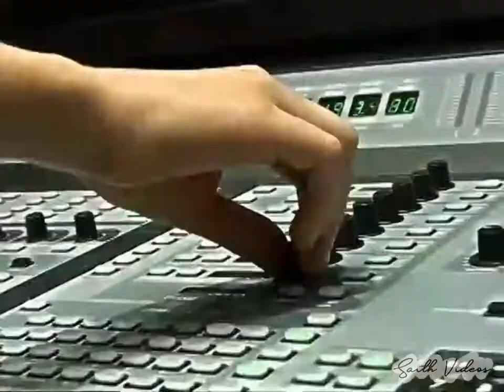Vídeo Clipe - Diário da Barbie: This Is Me (HD)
ATENÇÃO: TODOS os vídeos do canal são ripados de DVDs, portanto, não há cópias de outros sites ou canais. Procuramos trazer da melhor forma e qualidade o conteúdo.

Para assistir mais vídeos em HD e dublados em português, visite o canal ; )
Visite também nosso site. Lá está disponível todos os filmes, trailers e episódios sobre a Barbie

Este vídeo contém direitos da Mattel.